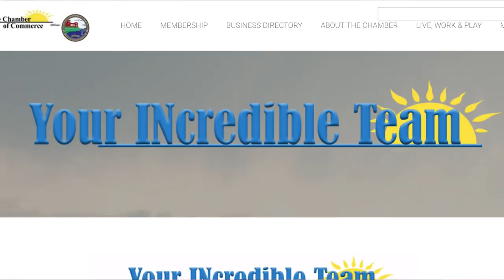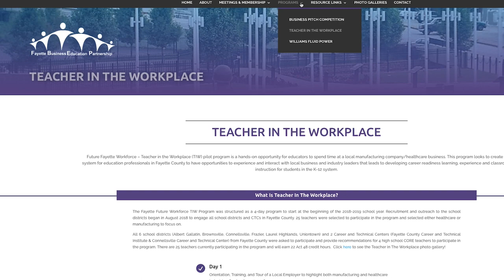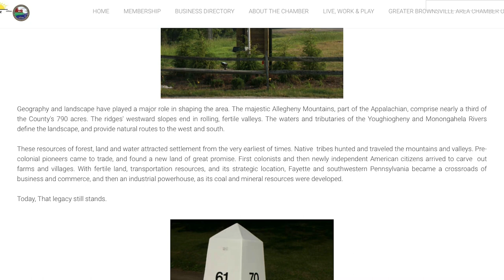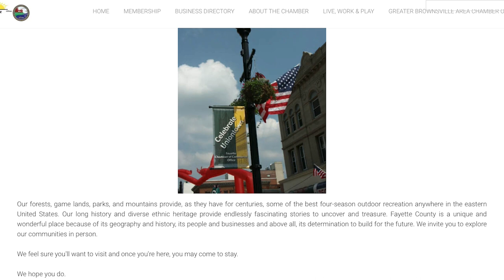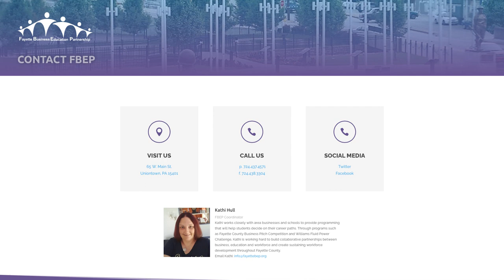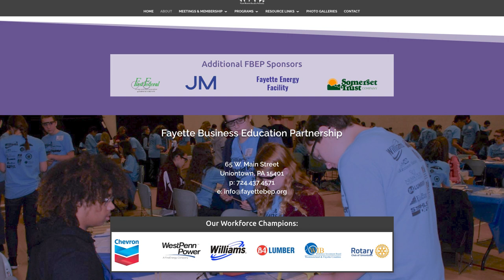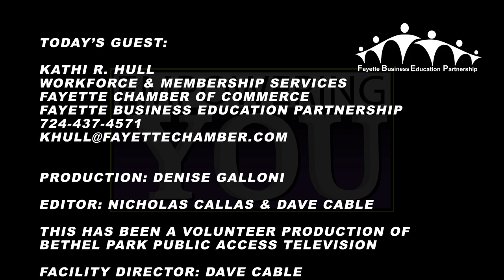Empowering You Fayette County Chamber & Business Education Partnership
Denise Galloni interviews Kathi Hull about the Fayette County Chamber of Commerce focusing on their Fayette County Business Education Partnership.